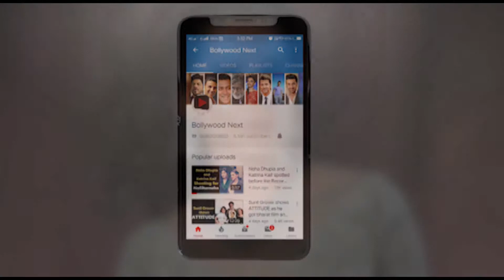Top 10 New List of Most Beautiful Bollywood Actresses in 2019